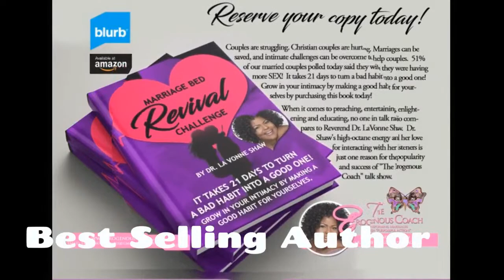The Book, "Sweetheart, Before I Say, I Do!" with Author, Marissa L. Bloedoorn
THE LOVE RELATIONSHIP HAS A MUCH BIGGER IMPACT THAN YOU CAN IMAGINE:

The love relationship is complex in and of itself. Not knowing who you are and what you need out of the love relationship, complicates things even more. It’s all about asking the right questions, first of yourself and then of your partner to ensure you are partnering with someone who has the ability to weather any storm with you and survive. To change your outcomes you must be willing to change the behavior that produces them! Most people struggle to enjoy life because they don't want to look in the mirror, face their issues, and do what it takes to overcome them. Then you want to invite someone into all your dysfunction and mess them up too!

YOU MUST FIRST LOVE “YOUR” SELF! When you truly embrace and love all of you, healing begins to blossom in your soul, you begin to become whole, and true happiness emerges. Healthy Self-Love must start at home with you! When you love yourself you will confront your own short comings and want to be a better person and would never want to offer your lover anything less than what you, yourself deserve! “Sweetheart, Before I Say, I Do!” – Look for my next book signing event "coming real soon!"